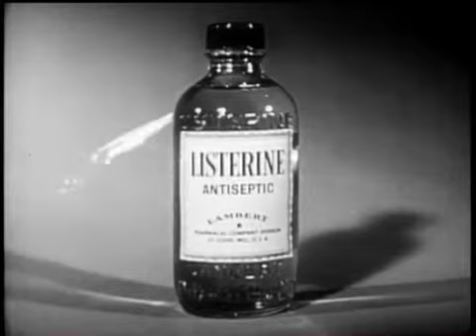Les Paul & Mary Ford At Home: World Is Waiting For The Sunrise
- World Is Waiting For The Sunrise with Les Paul & Mary Ford. Les Paul and Mary Ford were a popular husband-and-wife musical duo who both sang and played guitars. Ford and Paul were music superstars putting out 28 hits between 1950 and 1957, including "Tiger Rag", "Vaya con Dios" (11 weeks at No. 1), "Mockin' Bird Hill" (top 10), "How High the Moon" (nine weeks at No. 1), "Bye Bye Blues" and "The World Is Waiting for the Sunrise".

The Les Paul Foundation inspires innovative and creative thinking by sharing the legacy of Les Paul through support of music education, recording, innovation and medical research related to hearing.